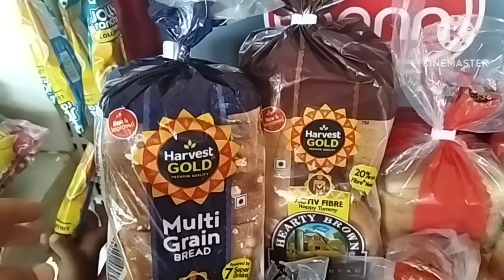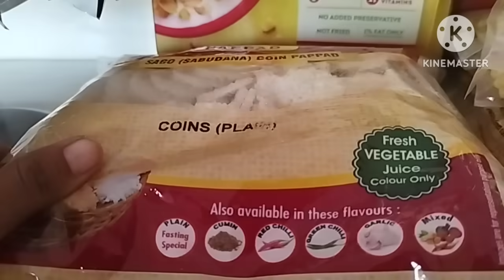मेरी जिंदगी तो अब बर्बाद हो गयी है🥺 अब उमीद खतम हो गयी 🥺🥺